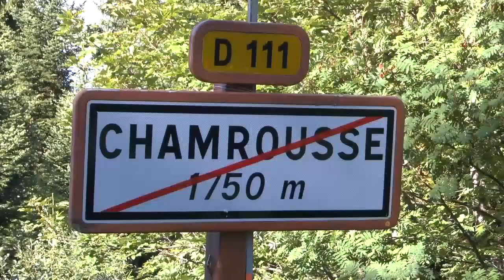Course de Côte de Chamrousse 2019 Production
Toutes les voitures engagées en Production, groupes GTTS, A, FC, F2, GT, et FN. Victoire de Nicolas Werver sur Porsche 997 GT2.